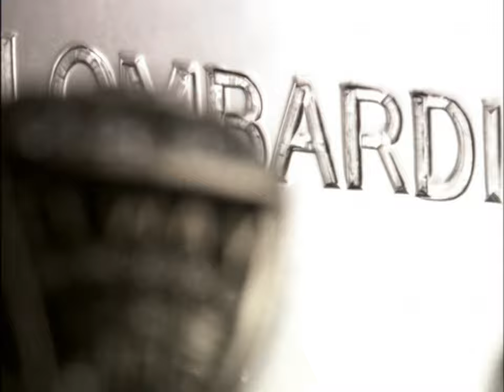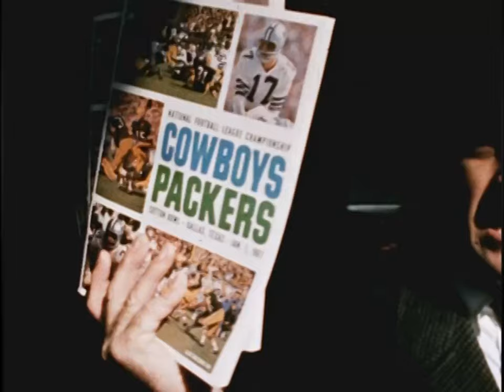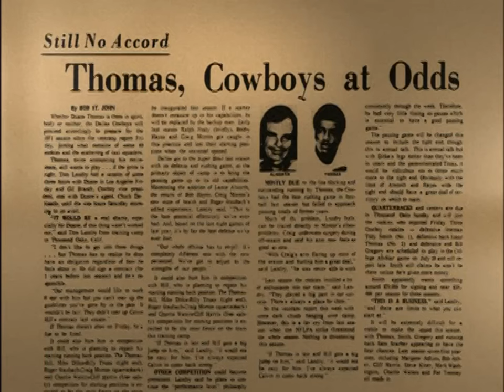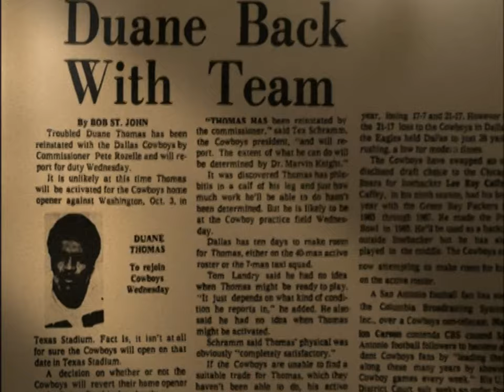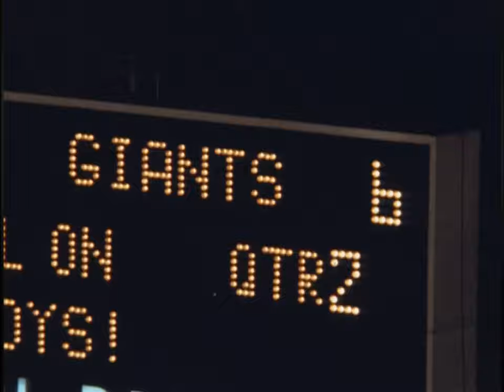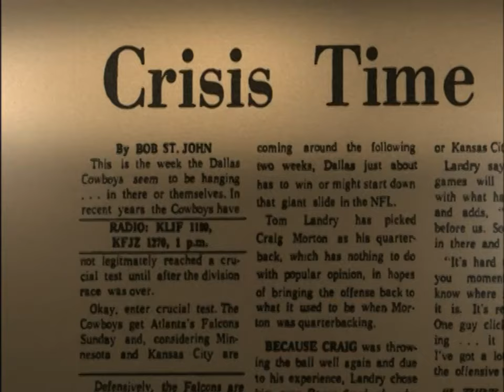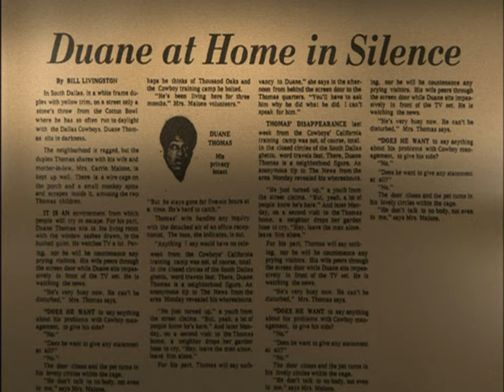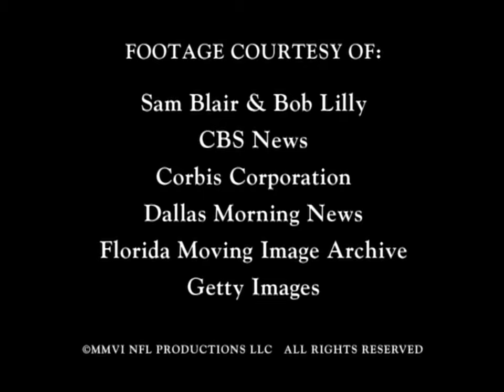America's Game #15 - 1971 Cowboys HD